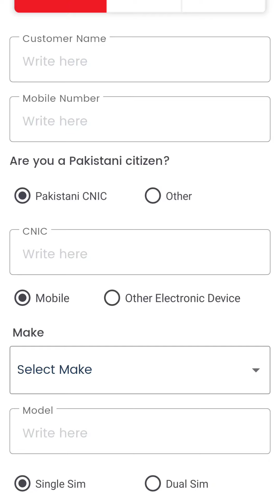Purchase Instructions Rules & Regulations